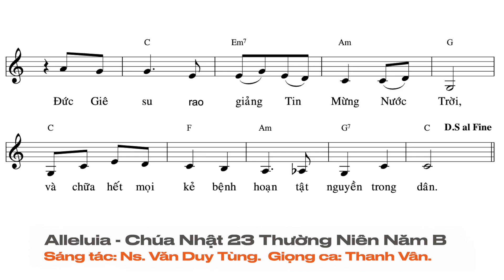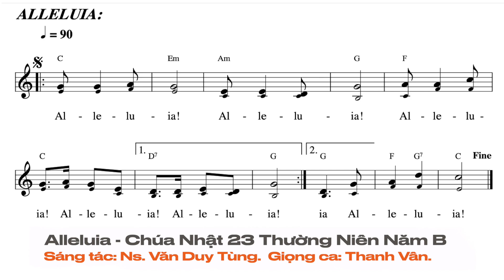Alleluia - Chúa Nhật 23 Thường Niên Năm B | Ns. Văn Duy Tùng | Thanh Vân